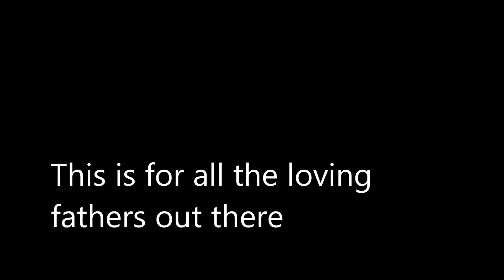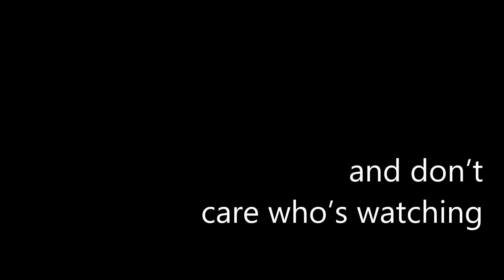Happy Father's Day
Thank you to all the fathers who make us smile.